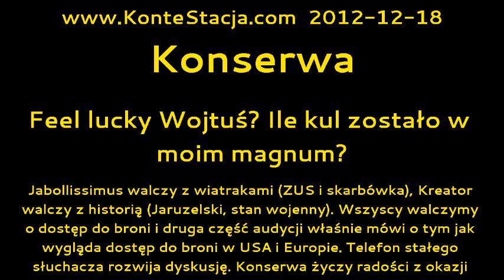Konserwa : Feel lucky Wojtuś? Ile kul zostało w moim magnum?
Jabollissimus walczy z wiatrakami (ZUS i skarbówka), Kreator walczy z historią (Jaruzelski, stan wojenny). Wszyscy walczymy o dostęp do broni i druga część audycji właśnie mówi o tym jak wygląda dostęp do broni w USA i Europie. Telefon stałego słuchacza rozwija dyskusję. Konserwa życzy radości z okazji Bożego Narodzenia!